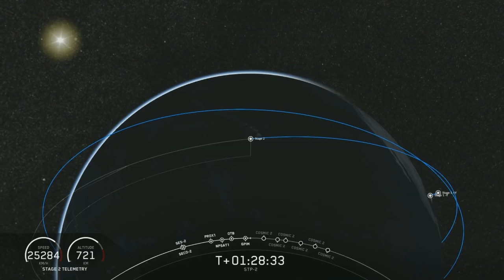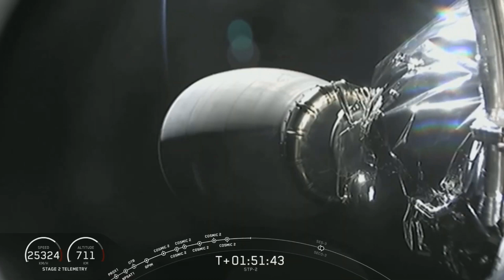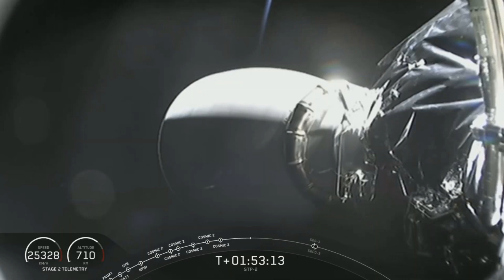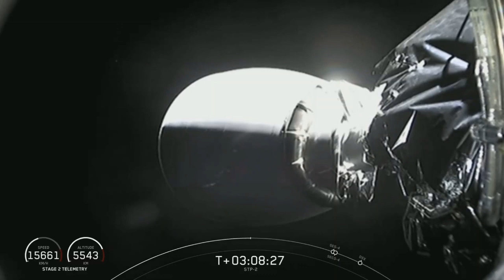LIVE Space X Falcon Heavy Launching STP-2 Multi Payload Mission